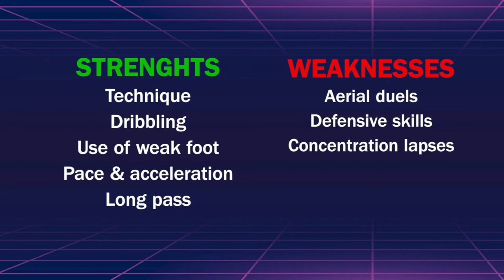Wilfred Singo - Player Analysis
Here you can check the player analysis of Singo, right back of Torino Fc.